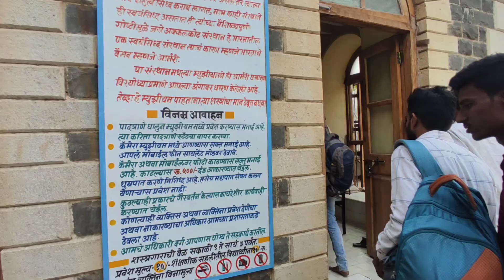A Visit to Akkalkot Museum / Akkalkot Museum Armory Museum / Akkalkot Princely State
Armory Museum Akkalkot
Akkalkot Museum
Akkalkot Museum 2023
History of Akkalkot Museum
History akkalkot Armory Museum
Akkalkot fort
A visit Museum
A visit to Armory Museum Akkalkot
Armor
Armory Museum
Akkalkot Museum
Akkalkot Shastra bhandhar
Shatra Bhandhar Akkalkot
Animal Storage in akkalkot
Fort of Akkalkot
Bhosale Gharane Prince
Akkalkot property of Bhosale Gharane

Hey guys I'm Virat Kale

I do daily logs on my personal life or daily routine

Nd I also Make A Vlogs of Traveling

Plz Support us and Be with us you definitely saw the best content all time in YouTube History 😉

Hit likes

Trading channel

Ganagapur Dattatray Swami temple vlog

Don't Forget Watch Our Best videos

Versatile Veer 😎 By Virat kale

Latur Maharashtra India